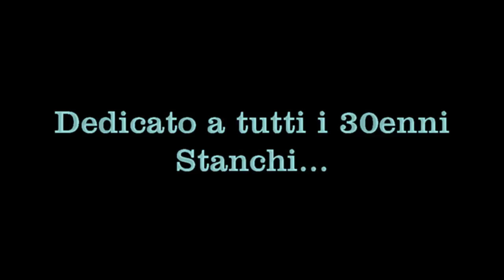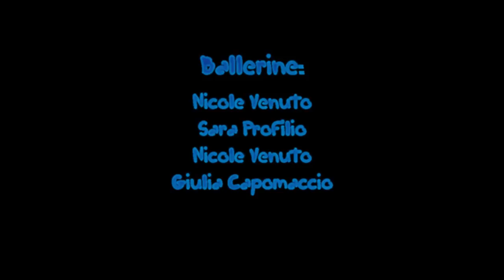L'esercito dei 30 - (Parodia esercito del selfie) - Tagga il tuo amico 30enne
La parodia di esercito del selfie sui 30enni oggi. Perchè i nuovi vecchi sono proprio loro.
guarda gli altri video e